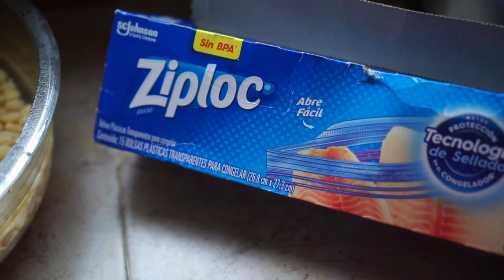Cómo limpiar y CONGELAR GARBANZOS para que te duren meses y tardes menos en cocerlos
En esta ocasión les quiero mostrar la manera en que conservo los garbanzos muy limpios y en buenas condiciones por varios meses en el congelador, para que estén listos para usarse cuando se necesiten y no perder tiempo en la cocina.